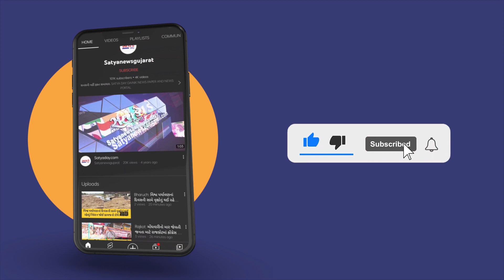વલસાડની ધરમપુર બેઠક પર પેચીદો જંગ નર્મદા પાર રિંવર લેન્ક પ્રોજકેટનુ મુદ્દા રહેશે નિર્ણાયક